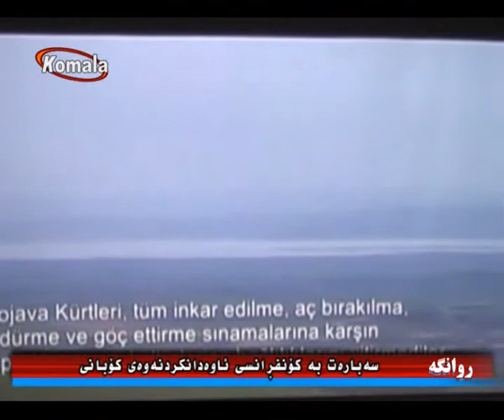روانگه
وتوویژِی اسعدی روستمی له گه ل هاوریان فرهاد شعبانی ومهدی حسینی "سه باره ت به کونفرانسی ئاوه دانکردنه وهی کوبانی"